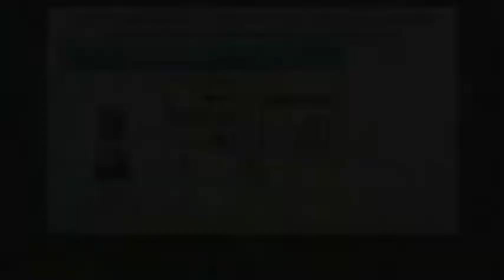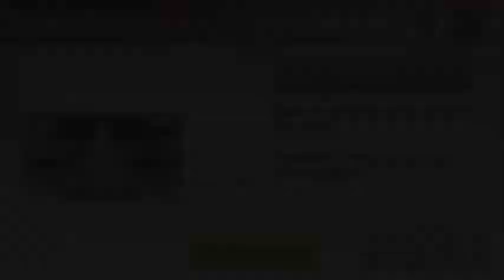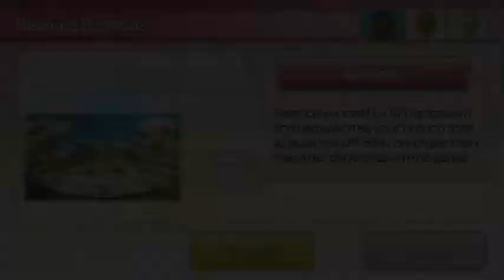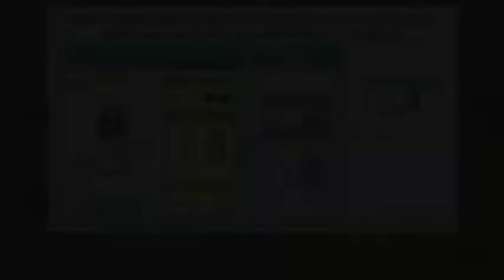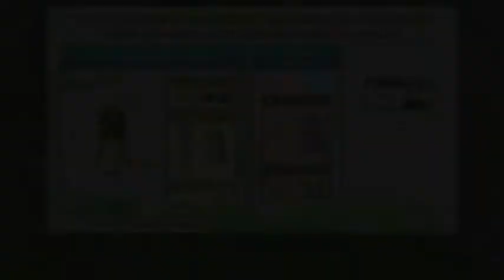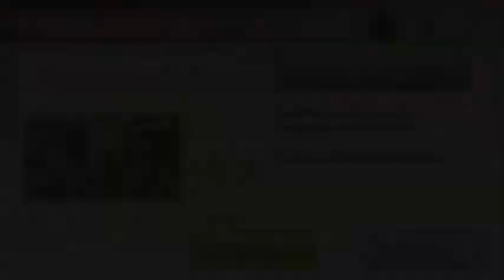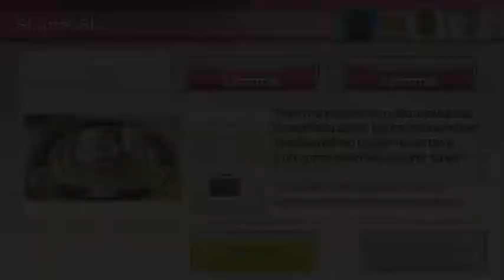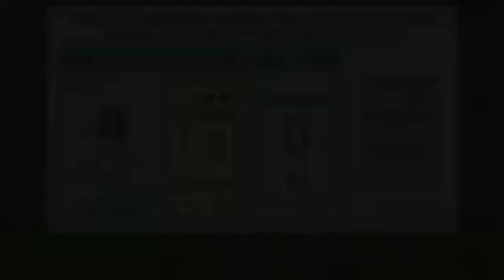Wii Party U Mii Fashion Plaza Olivia vs Rui vs Ivo